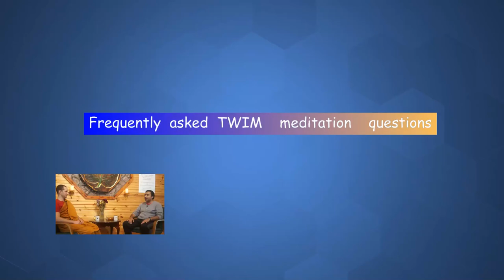FAQ for TWIM Meditators -Tranquil Wisdom Insight Meditation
0:25   I have a knot in my forehead. I have a headache. Is that tension? What to do?
2:46   Related to above: When I 6R the feeling of tension in my forehead it just won’t go away! I really want to get rid of it!
6:24    I can’t bring up the feeling of lovingkindness or keeping it going. What do you suggest?
9:31    Does smiling really work?
12:16  Do you use the 6Rs to get “rid” of hindrances or how do you use them?
14:19  How long should I do the release and relax step when I 6R?  a minute? Seconds?
17:57  I get sleepy while meditating- what solution is there?
20:32  How much attention should be on visualizing the spiritual friend or on watching the feeling.
21:17  I am used to watching my breath.  Shall I synchronize the breath to making the wishes for lovingkindness?
22:22  I can’t really do the lovingkindness and would rather go back to breath.  I used to do a lot of breath meditation and am more comfortable with that.  Can I just do breath?
24:46  What if I have a lot of doubts about the practice? What to do?
28:14  When I pick a spiritual friend does he or she have to be perfect or a kind of a saint?
29:07  How strong does the feeling of Metta have to be to progress?
28:13  Once I get a feeling of Metta do I keep repeating the phrases?
30:40  I am feeling some joy now. What to do next?
33:04  I feel like my hands or parts of my body are missing.  The body is very calm. What do I do?
34:11 The feeling of lovingkindness has moved up to my head. What do I do now?
Starting on Breaking Down Barriers and the 6 Directions (*Progressive Instructions after letting go of the Spiritual Friend )
37:06  How do I Radiate to the directions?
39:32  Its really hard for me to send lovingkindness to each direction. Sometimes I get a headache.
41:51  Do I keep sending lovingkindness no matter what feeling comes up?

Available in Kindle or Paperback any online bookstore or free from DSMC website